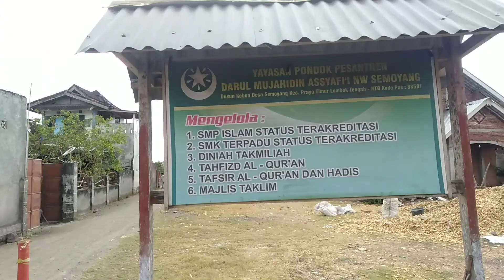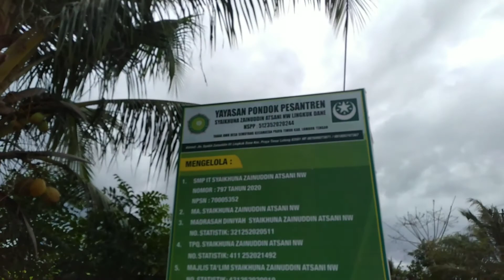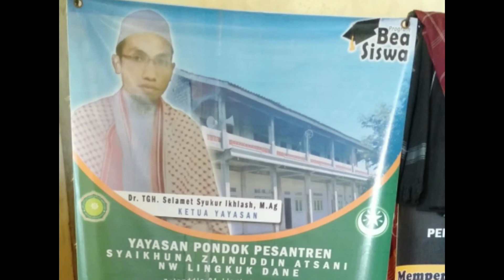Bantuan MCK Tahap II YPP Darul Mujahidin As-Syafi'i NWDI & YPP Syaikhuna Zainuddin Atsani NW